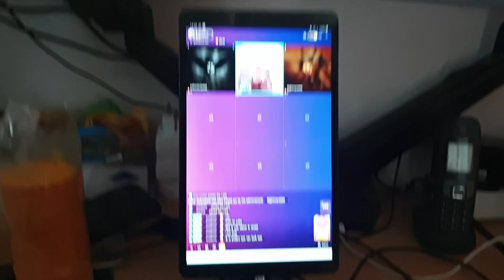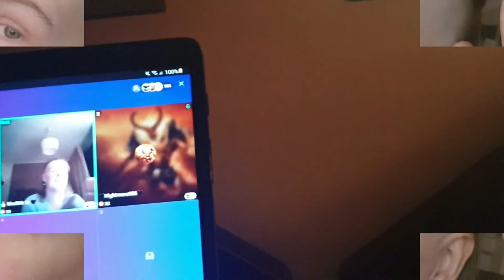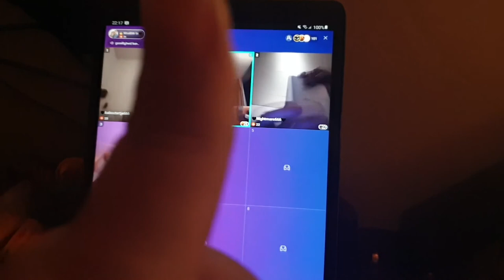Lekker gek doen op Bigo Weekvlog #06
Nou ik neem jullie lekker me e op bigo dus heel veel kijk plezier

 Dieren

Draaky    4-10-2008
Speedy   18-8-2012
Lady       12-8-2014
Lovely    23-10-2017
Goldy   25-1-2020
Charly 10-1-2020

Afspeellijsten:
✖ VLOGS -
✖ PERSOONLIJK -
✖ TAGS & CHALLENGES -
✖ SHOPLOGS -
✖ Knutselen